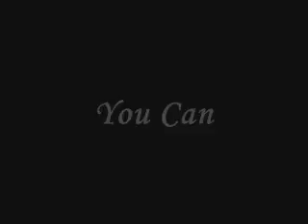You Can- Chapter 11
So, I am so sorry for not being able to post. What are the odds that the one week that I am there- out of the whole year- they HAVE to work on the internet! Seriously! I mean, that is just really bad luck! But anyways, thanks for commenting and for being so patient!

And to celebrate Easter, I am posting 2 chapters! So, happy Easter!

Part 1/2
Regular POV:
Joe: so you and that Gray guy, huh?

Joe shifted his head so that it was resting on just one of his hands.

Rory: what do you mean?
Joe: you like him, right?
Rory: I don't know.
Joe: okay.
Rory: okay? (She asked confused)
Joe: you know, I'm okay with it that you're into him. I approve.
Rory: you approve? (She laughed) I don't need your approval Joe.
Joe: I know that Rory. It's just that I wanted you to know that if you went out with him, I would support you. (He lied)
Rory: good to know.
Joe: well, I'm going to go get some snacks. Do you want anything?
Rory: nah, I think I'll just read for a while.

Joe walked downstairs and into the kitchen, where Mrs. Jonas was sitting down and drinking some coffee. He walked over to the refrigerator and grabbed a bottle of water before walking over to her. He opened the water and then leaned his elbows on the counter.

Mrs. J: Joe... is something wrong?

She took a sip of her coffee and looked over at Joe from behind the brim of the cup.

Joe: I just have a lot on my mind, that's all.
Mrs. J: would this have anything to do with Rory?

Joe looked at his mom and smiled, she always knew what was eating at him.

Joe: maybe a little. (He admitted with a smile)
Mrs. J: I knew this would happen.
Joe: what?
Mrs. J: you like her, don't you?
Joe: me like Rory? (He said confused) I don't think so.
Mrs. J: but she does look nice, doesnt she?
Joe: she looks great.

Mrs. Jonas smiled at Joe and he lay his head down on the table.

Mrs. J: Joseph... (She got up and patted him on the shoulder) It's okay to like your best friend. Rory is a beautiful, smart, and sweet girl.
Joe: so what are you telling me mom?
Mrs. J: I'm telling you that if you happen to like Rory in the future that its okay. Just shouldn't shut the idea of liking her out of your head just because she has been your best friend for so long.

Joe didn't say anything, but Mrs. Jonas knew that he had listened and heard what she has said. He sighed deeply and bounded back up the stairs and into his room. He saw Rory lying on the bed asleep, with a book still in her hands.

Joe: she always falls asleep when shes reading. (He mumbled smiling)

Joe gently took the book out of her hands and then covered her with a soft blanket. He leaned down and kissed Rory's forehead. He wasn't planning on doing it, and when he did he was very surprised. He sighed- he had been doing that a lot lately- and sat down on his bed. He picked up the book and looked at the cover.

Joe: The Picture of Dorian Gray. (He read off the cover)

He sat down and started reading the book, finding himself unwillingly drifting to sleep.

The next morning, Rory woke up, rubbing her eyes. She realized that she had fallen asleep in Joe's room and immediately turned to see if Joe was in his bed. She smiled when she saw him. He was lying on his back with her book draped across his chest with one hand on it and one hand by his side. She giggled at the sight of Joe, with his hair all a mess, and he stirred in his sleep. He slowly opened his eyes and looked over at Rory.

Joe: morning. (He said groggily)
Rory: so you think you can just go stealing people's books Jonas?
Joe: what?
Rory: my book... you know... the one that you're holding.

Joe looked down, finally remembering that he had taken her book. He smiled, slightly embarrassed, and the handed Rory her book.

Joe: sorry about that.
Rory: so what did you think of it? The book I mean.
Joe: It's cool. I really like it so far.
Rory: who would have thought! (She fake gasped)
Joe: what? (He asked confused)
Rory: who would have thought that Joe Jonas actually reads books!

Joe leaped from his bed onto her and pinned her, her giggling the whole time.

Joe: very funny Rory! (He laughed)
Rory: obviously it was because youre laughing! (She smirked)
Joe and Rory= adorable! At least I think so! But when are they going to admit it to themselves- let alone to each other?

Part 2 up tonight!